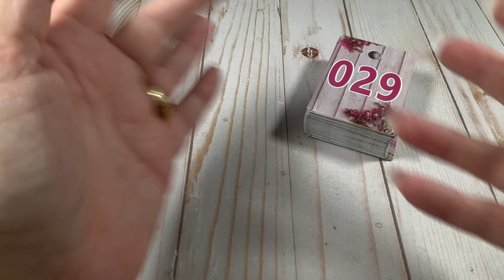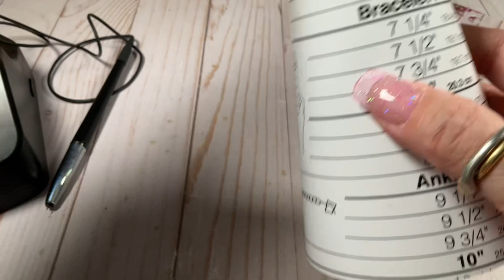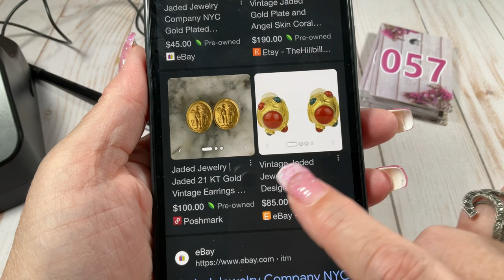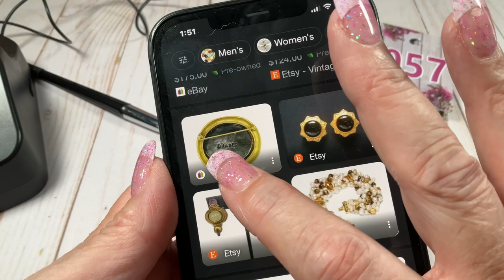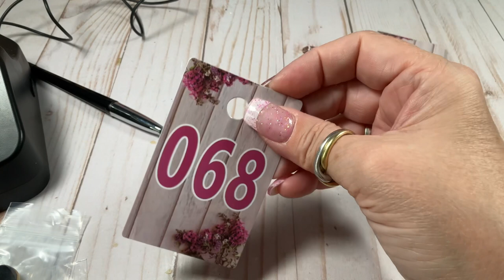THROWBACK THURSDAY-VINTAGE JEWELRY SALE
TO PURCHASE:
1. Check the sold list to see if your item is still available.  The sold list is the top comment in the comments section.

Here’s what will happen next.  I will email you an invoice from PayPal if you want to pay with PayPal or from Square if you want to pay with a credit card.  Open the invoice email and you will be promoted to pay.  I will send out your goodies.  I invoice on Saturday or Sunday and ship on Mondays.

How to find me:
Whatnot: mymommaandme
E-Bay: my.momma.and.me
Posh: mymommaandme